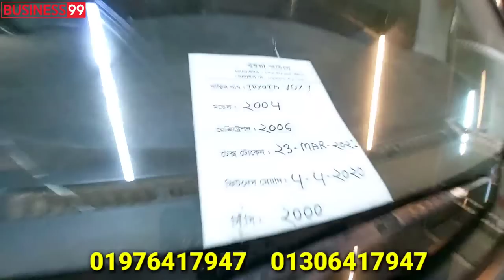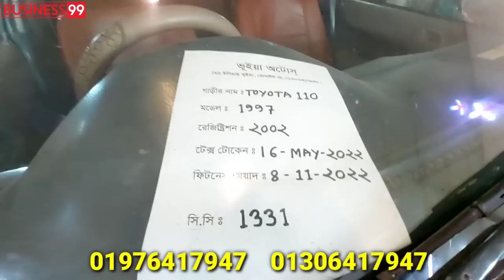একি বল্লো ভূঁইয়া ভাই 🤭| গাড়ীর দাম কম হবে | সবচেয়ে কমদামে গাড়ি কিনুন | fresh used car price in BD